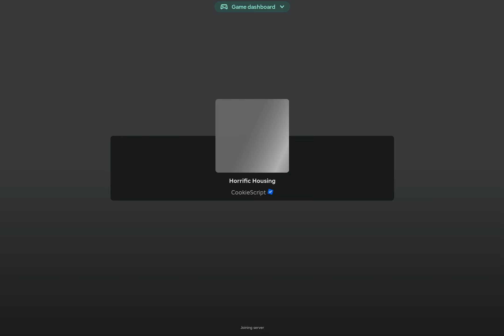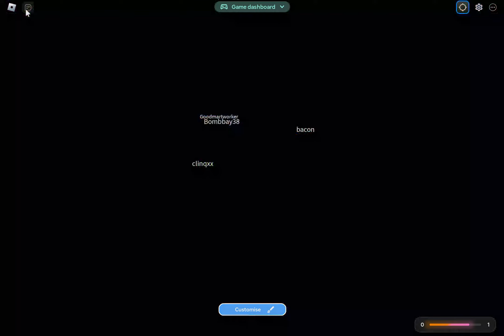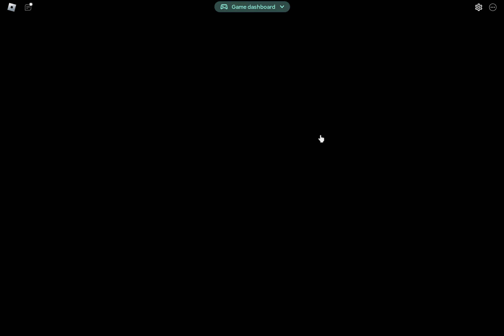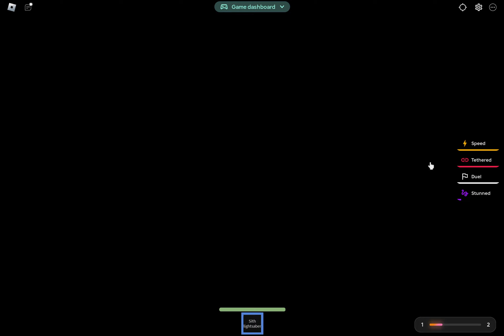NOT MY HOUSE! ( horrific housing)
in this game is House,DEATH,funny things,MORE DEATH, fun:),A LOT OF DEATH!!!

horrific housing don't pay taxes become the only Survivor in your town destroying your fellow Neighbors yeah really fun

don't just stand here explain to me why you're I know I suck